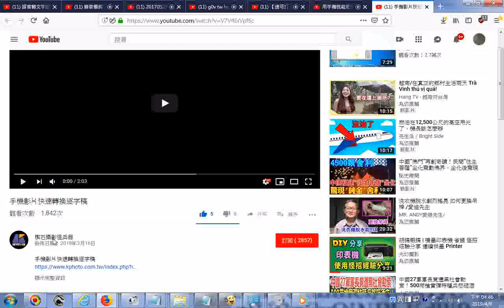推薦 20180316手機影片快速轉換逐字稿